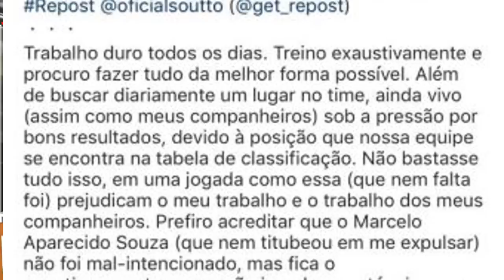Fillipe Soutto desabafa após expulsão injusta contra o Grêmio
O CONTEÚDO DESTE VÍDEO ESTÁ NA DESCRIÇÃO, CONFIRA AQUI.
LINKS PARCEIROS
PARA VOCÊ PERDER DE 5 À 10KG EM APENAS 21 DIAS

Fillipe Soutto irá desfalcar o Vitória na próxima quinta-feira (16), diante da Chapecoense. O volante foi expulso no empate com o Grêmio, neste domingo (12), em Caxias do Sul-RS.

Porém, o lance que originou sua expulsão foi motivo de muitas reclamações do Rubro-Negro. O jogador, ao tentar desarmar Ramiro, acertou um carrinho na bola.

Mesmo assim, o árbitro Marcelo Aparecido de Souza, de São Paulo, advertiu o atleta com o segundo cartão amarelo e o expulsou. Nesta segunda-feira (13), Soutto, em uma rede social desabafou sobre a punição.

"Em uma jogada como esse prejudicam o meu trabalho e o trabalho dos meus companheiros. Prefiro acreditar que o Marcelo Aparecido Souza não foi mal-intencionado, mas fica o questionamento: se eu não jogo bem, o técnico me tira do time. O que acontece quando a arbitragem comete um erro tão grosseiro assim?", questionou em parte do post.

Confira o desabafo de Fillipe Soutto na íntegra:
Tags → EC Vitoria, ECVitoria, Vitória, esporte clube vitora, Sou Vitoria, Fillipe Soutto desabafa após expulsão injusta contra o Grêmio, Fillipe Soutto, desabafar, expulsão, injusta, Grêmio, Grêmio x Vitória, Grêmio 1 x 1 Vitória, redes sociais, Instagram, Brasileirão, Campeonato Brasileiro, Série A
EC Vitoria, ECVitoria, Vitória, esporte clube vitora, Sou Vitoria, Fillipe Soutto desabafa após expulsão injusta contra o Grêmio, Fillipe Soutto, desabafar, expulsão, injusta, Grêmio, Grêmio x Vitória, Grêmio 1 x 1 Vitória, redes sociais, Instagram, Brasileirão, Campeonato Brasileiro, Série A